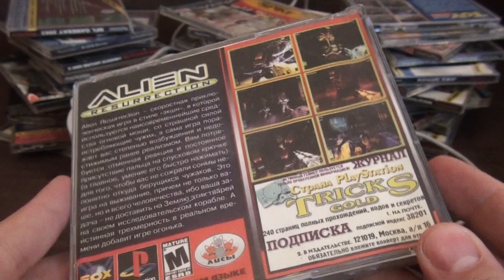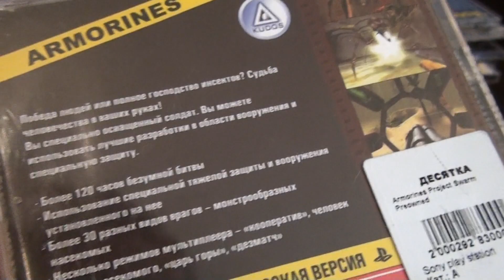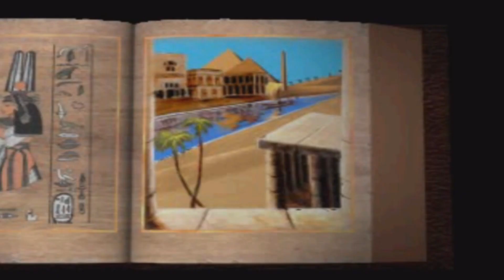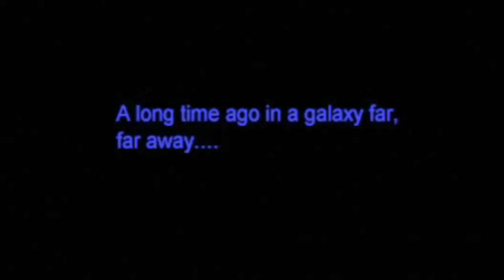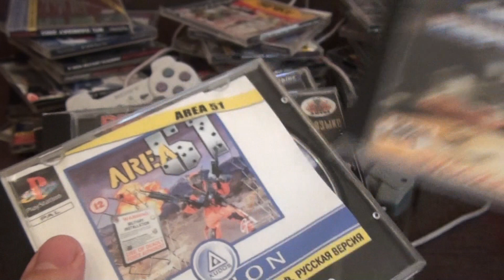СОНЬКА - Выпуск 8